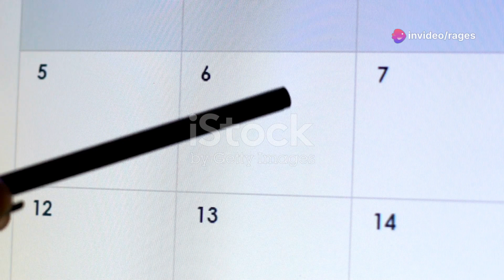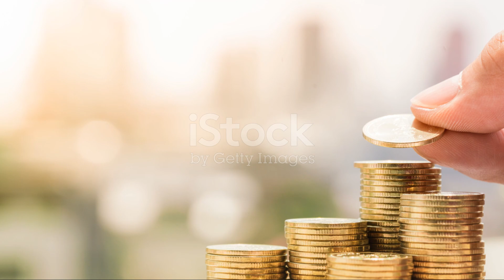🔍📚🚀💰🎓41 Courses, 41 Years: 🔓 Unlocking a Quadragintillion Dollar Future! 💼💡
Introduction: Embark on a transformative journey through "41 Courses, 41 Years: 🔓 Unlocking a Quadragintillion Dollar Future!" This groundbreaking series offers invaluable insights and strategies for navigating the ever-evolving landscape of success. 🚀🎓

Climax: Experience the pinnacle of knowledge and innovation as we delve into the climax of our series. Uncover the secrets to unlocking a future brimming with endless possibilities and prosperity. 💡💼

Ending: As our journey concludes, seize the opportunity to reflect on the profound lessons learned and envision the boundless potential that lies ahead. 🌟🔚

Scope: Explore the vast scope of "41 Courses, 41 Years" as we uncover multifaceted strategies for personal and professional growth. 🌐📈

Limitations: While our journey is boundless, it's essential to acknowledge the limitations that shape our path. Discover how to navigate challenges and forge ahead with resilience. ⛰️🔒

Captions: Dive into captivating narratives that illuminate each course, offering unique perspectives and invaluable wisdom. 📖✨

Strategies: Equip yourself with powerful strategies designed to propel you towards success and prosperity in an ever-changing world. 🌟💼

Trending Goals: Stay ahead of the curve by setting ambitious goals aligned with the latest trends and developments. 📈🎯

Consistent Advantages: Uncover the consistent advantages that drive sustained success and prosperity in today's dynamic landscape. 💪💼

Inconsistent Disadvantages: Navigate the occasional pitfalls and setbacks inherent in any journey towards greatness with resilience and determination. ⚠️🔍

Key Tools to Learn About This Video: Discover essential tools and resources highlighted in each video to empower your journey towards success. 🔑🔧

Social Media Campaign Announced in This Video: Engage with our dynamic social media campaign to stay updated on the latest news, announcements, and exclusive content. 📱💬

Why This Matter Exists: Explore the significance of our journey and the impact it holds for individuals striving for excellence and prosperity. 🌟🔍

Hypothetical and Experimental Values Issued in This Video: Delve into hypothetical scenarios and experimental values presented in each video to stimulate critical thinking and innovation. 💭🔬

Consistency of Testament Why I Shot This Video: Experience the unwavering commitment and dedication behind each video, crafted with passion and purpose. 💖🎥

Legacy of This Video: Embrace the enduring legacy of each video as it inspires and empowers future generations to pursue their dreams relentlessly. 🌟🏆

Quotes in This Video: Discover profound insights and words of wisdom shared throughout each video, serving as beacons of inspiration on your journey. 💬✨